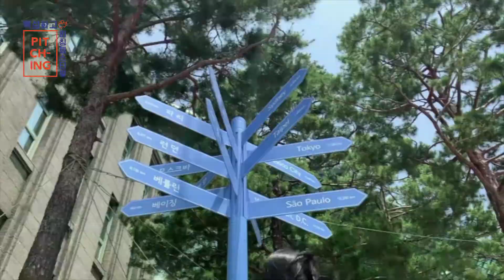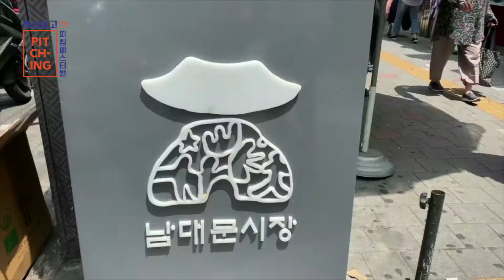여행 프로그램 PD 서울관광고등학교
여행 프로그램 제작